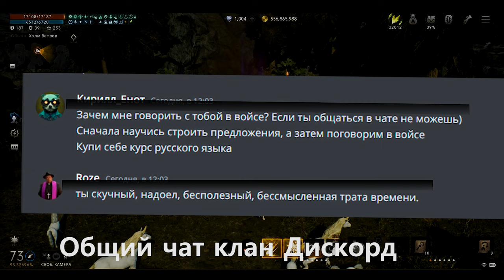l2m Тр_пло 🤐 Типичный хейтер 🤦‍♂️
05:25 Сама переписка
Внимание!
все персонажи видео вымышлены, и не имеют отношения реальным людям.

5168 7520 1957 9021 приват